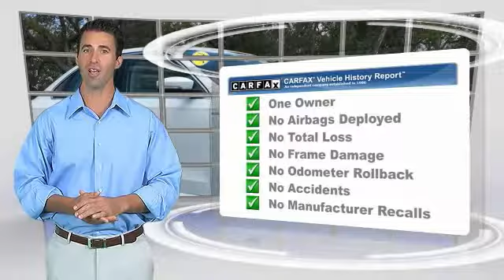2014 Volkswagen Passat Leesburg Florida L19554A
2014 Volkswagen Passat

140 POINT SAFETY INSPECTION!. Brake assist, Electronic Stability Control, Remote keyless entry, and Steering wheel mounted audio controls. This fantastic-looking and fun 2014 Volkswagen Passat is the gas-saving car you've been hunting for. You, out using this talented Passat, would be much better than it sitting here, idly on our lot. It does everything so well, except be lazy. Come help it!